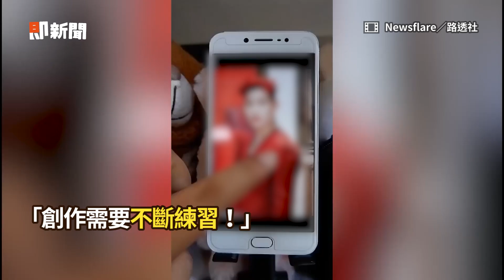藝術家用針線作畫 編織BTS柾國肖像｜菲律賓｜神技｜明星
☑影片授權：Newsflare／路透社